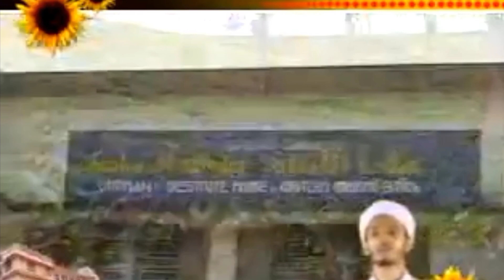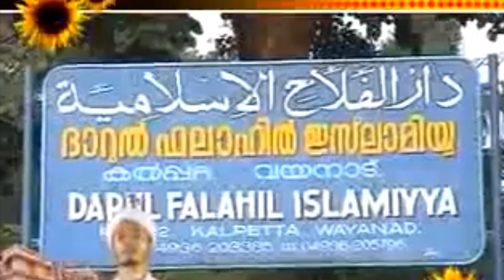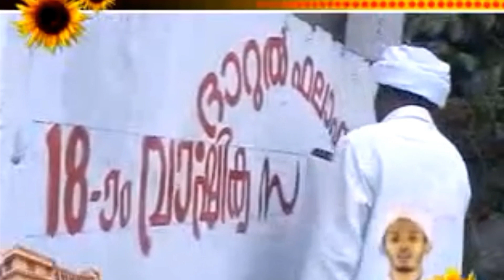ദാറുൽ ഫലാഹ് സമ്മേളന ഗാനം 2018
വളരെ ആവേശത്തോടെ നടത്തിയ ദാറുൽ ഫലാഹിന്റെ 18-ാം വാർഷിക സമ്മേളന ഗാനമാണിത്.

ഇവരിൽ ശൈഖുനാ അബ്ദുറഹ്മാൻ ഉസ്താദ് ഉൾപ്പെടെ മൂന്ന് ദഅവ വിദ്യാർത്ഥികൾ ഇന്ന് ഖബറിലാണ്
അല്ലാഹു അവരുടെ ഖബ്റ് പ്രകാശിപ്പിക്കട്ടെ ...
അവരുടെ സ്മരണക്ക് വേണ്ടി ഈ ഗാനം സമർപ്പിക്കുന്നു.